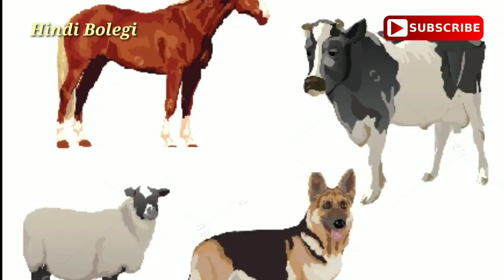क्या होगा अगर आप इस धरती पर अकेले रह जाएं तो ? Earth without humans.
दोस्तो ये तो आप जानते हैं कि इंसान इस ग्रह की सबसे मुख्य प्रजाति है .
इंसान दूसरे जीवों की तुलना में बहुत ही बुद्धिमान और शक्तिशाली है .
लेकिन अगर इंसान इस धरती से गायब हो जाए तो क्या होगा ?
मान लीजिए आप इस धरती पर आखिरी इंसान बचे हैं तो आप क्या करेंगे?

इस वीडियो में हमने आपको यही बताया है कि अगर आप इस धरती पर अकेले रह जाएं तो क्या होगा ?

अगर वीडियो में दी गई जानकारी पसंद आए तो शेयर जरुर करना .

धन्यवाद।